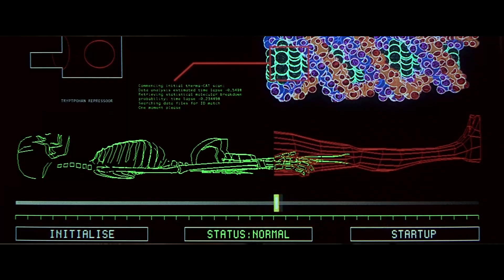Star Wars: The Rise of Skywalker | The Very Real Science Behind The Force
Star Wars: The Rise of Skywalker will hit the theaters on December 20th.
We know the film is fiction, but we also wonder whether there's any scientific truth underpinning the action. But what if some of the cool special effects — such as The Death Star, lightsabers and of course, The Force, could happen for real?
Let's break down the science of Star Wars and may the Force be with you.